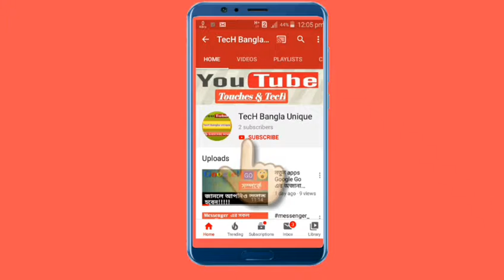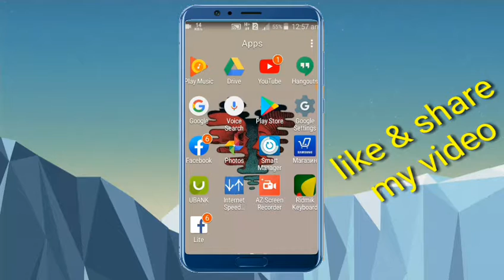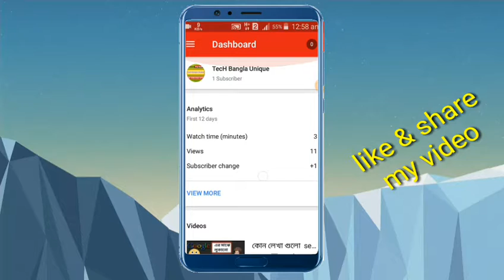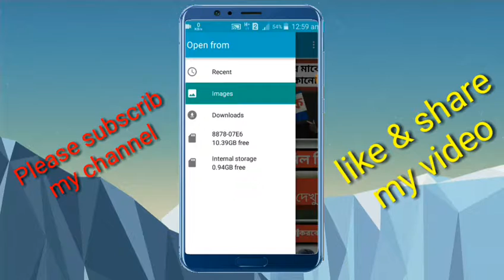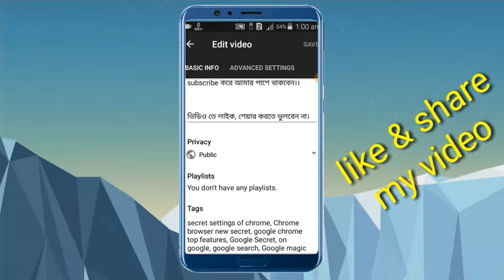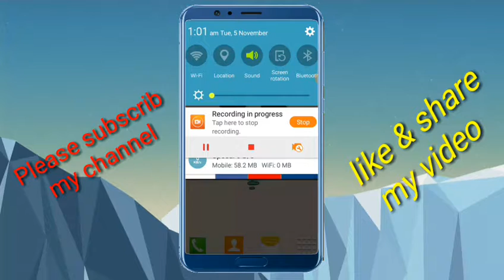How to set Thambnail on YouTube videos.. কিভাবে থাম্বনিল YouTube ভিডিও তে সেট করবেন।।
How to set Thamnail on YouTube videos.. কিভাবে থাম্বনিল YouTube ভিডিও তে সেট করবেন।।

থাম্বনিল হলো কোন ভিডিও এর view বারানোর  জন্য খুবই গুরুত্বপূর্ণ ভূমিকা পালন করে।।  তাই থাম্বনিল যত ভালো হবে ভিডিও তত  view পাবে।।

আমরা অনেকেই থাম্বনিল YouTube ভিডিও তে  set করতে পারি না।।
এই ভিডিও টি  তাদের জন্য।।
ভিডিও সবাই পুরো দেখবেন।।

ভিডিও তে লাইক শেয়ার করতে ভুলবেন না।।